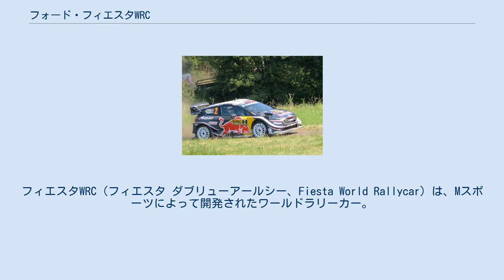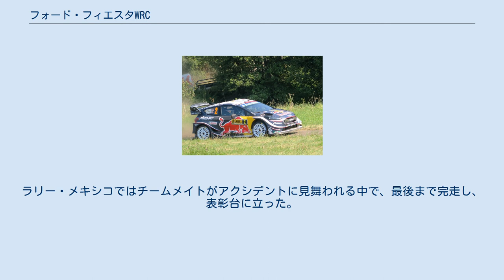フォード・フィエスタWRC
フィエスタWRC（フィエスタ ダブリューアールシー、Fiesta World Rallycar）は、Mスポーツによって開発されたワールドラリーカー。
2017年から世界ラリー選手権に参戦する。
2017年型フォード・フィエスタをベース車両としており、2011年シーズンから2016年シーズンにかけて参戦したフォード・フィエスタ RS WRCの後継モデルとして開発された。
 フィエスタWRCはデビュー戦である2017年のラリー・モンテカルロで優勝するなどはやくから成果を上げ、初年度に5勝を挙げた（セバスチャン・オジェ/ジュリアン・イングラシアが2勝、オット・タナク/マルティン・ヤルベオヤが2勝、エルフィン・エヴァンス/ダニエル・バリットが1勝）。
オジェとイングラシアはドライバーズ/コドライバーズ選手権において5度目のタイトルを獲得し、Mスポーツは2007年以来となるマニファクチャラーズタイトルを獲得した。
 2018年からは、フォードがセミワークス支援を行うものの、タナク/ヤルヴェオヤの離脱とリソース不足から前年ほどの戦闘力はなく、Mスポーツはマニュファクチャラーズ選手権を放棄してオジェ/イングラシア組一強体制を敷いた。
中盤ではヒュンダイのティエリー・ヌービル/ニコラ・ジルソウルとトヨタのタナク/ヤルヴェオヤの後塵を拝したが、粘り強い走りでオジェ/イングラシアは6年連続のチャンピオンに輝いた。
 2019年は、オジェ/イングラシアも離脱したが、エヴァンス/スコット・マーティン組がツール・ド・コルスの最終SSまでトップを快走するなど、マシンの速さが本物であることを証明している。
 2020年は、テーム・スニネン/ヤルモ・レーティネン組がエースへと昇格した。
ラリー・メキシコではチームメイトがアクシデントに見舞われる中で、最後まで完走し、表彰台に立った。